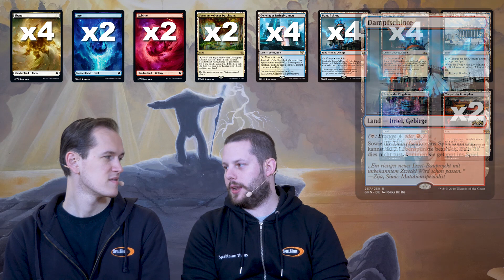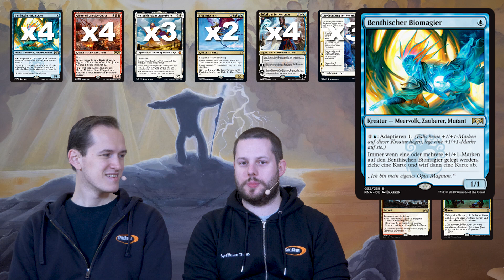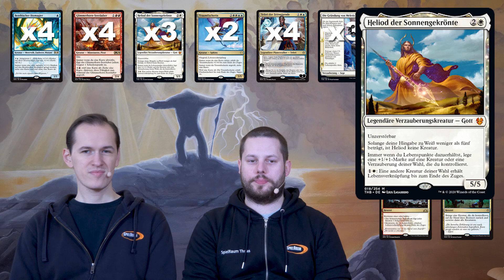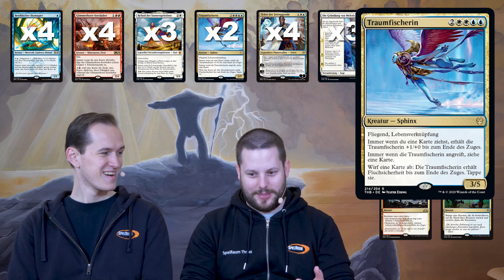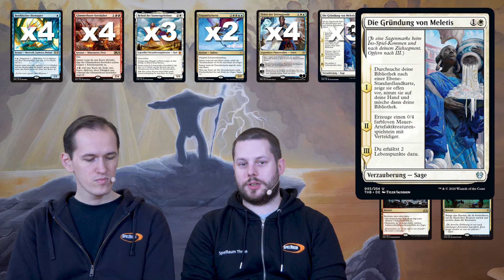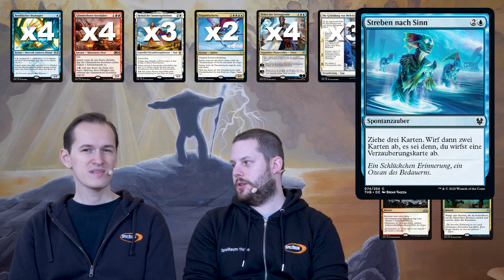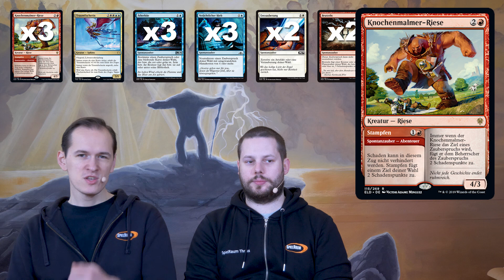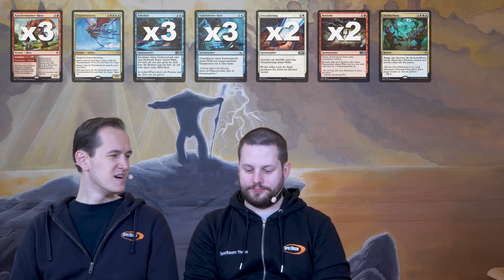DeckCheck - Standard - 119 - Jeskai Buccaneer - SpielRaum [Deutsch]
Im Standard DeckCheck stellt euch Matthias  wieder einmal ein Combo Deck vor. Doch dieses Mal könnte es auch ein DeckCheck von Christopher sein, denn es ist eigentlich ein UW Control Deck, welches mit Rot eine zusätzliche Farbe und eine Combo bekommen hat.